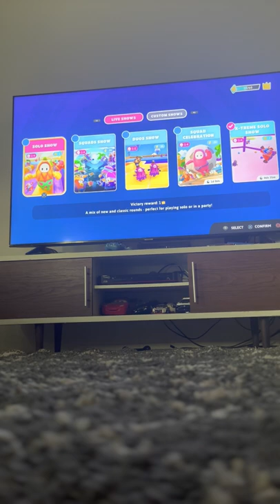I play x treme solo show in fall guys part 5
It has been a few day since I played fall guys